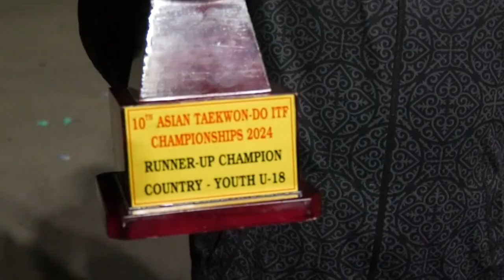Экибастуз новости Таэквондисты ДЮСШ 1 блестяще выступили на Чемпионата Азии по таэквондо ITF в Инди